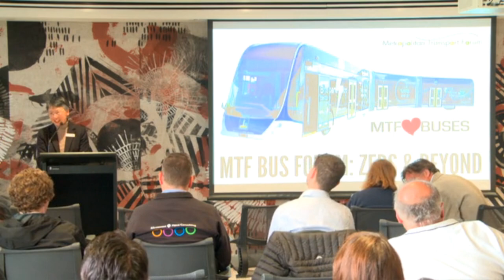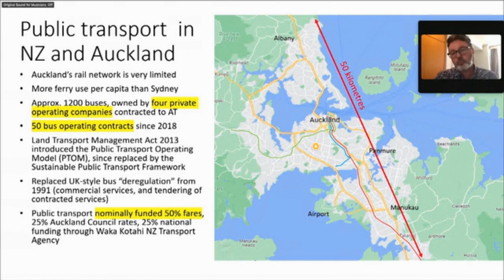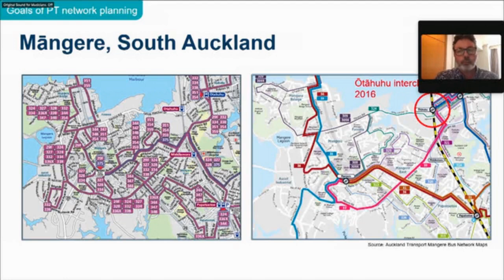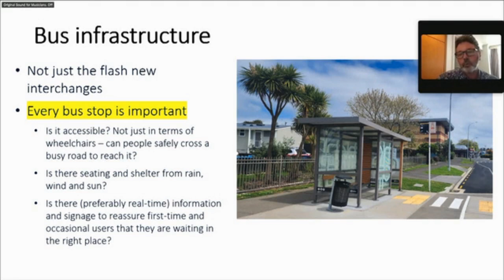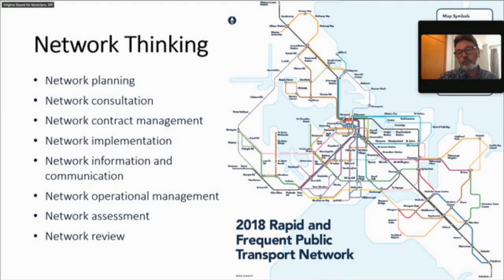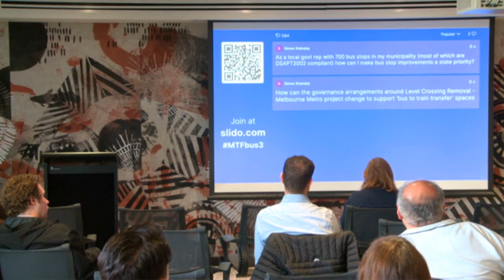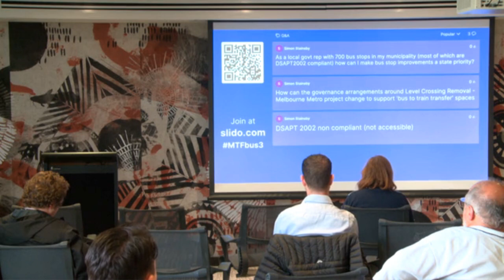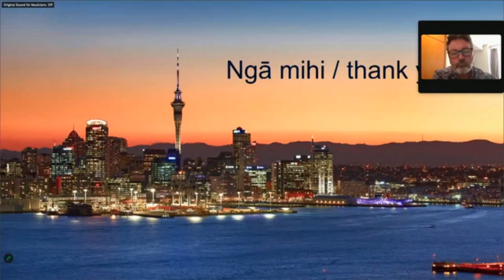MTF Bus Forum 3: Auckland’s New Network – a Bus Reform case study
Auckland’s New Network – a Bus Reform case study
Anthony Cross
Public Transport Specialist (Auckland Transport 2010 – 2018)
24 October 2023